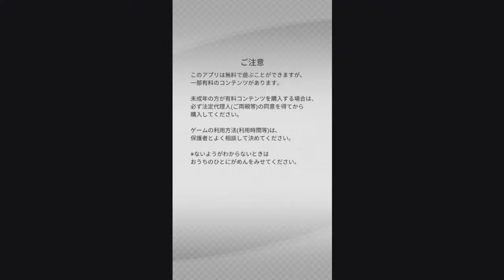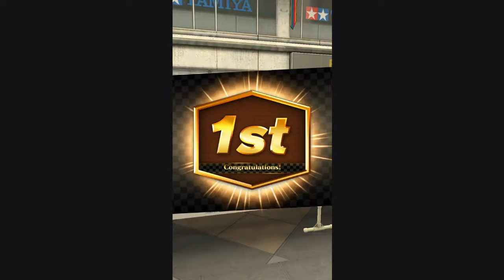迷你四驅超速大賽-ミニ四駆超速グランプリ-世界大賽147回